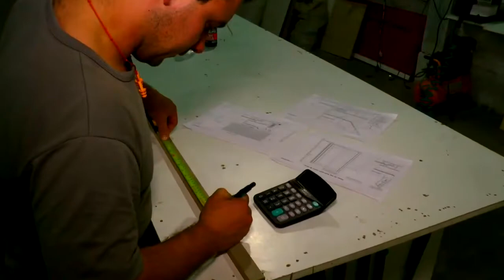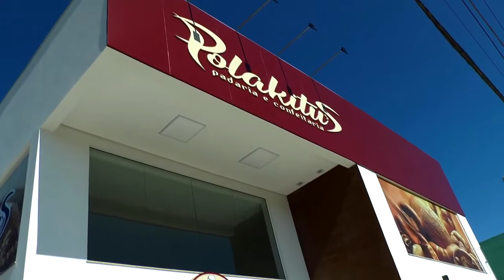LAGOA MAIS - Como emagrecer e entrar 2019 com o peso ideal?